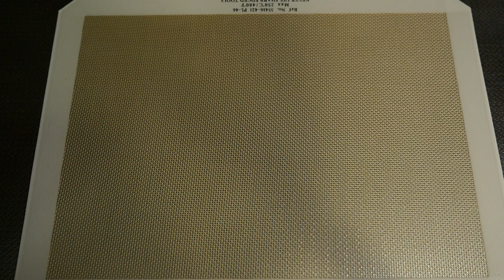6Pack Cheese Biscuits 6Pチーズビスケット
いつも家に常備してある雪印メグミルクの6Pチーズ。我が家ではプロセスチーズの王様に位置づける6Pチーズでビスケット作ってみました。サクほろで、お酒のおつまみにも良さそうです。それにつけても 6Pチーズのパッケージデザインは完璧。これを活かしたかったのです。

*レシピ*（20〜23枚分）
1．薄力粉 45g、塩 ひとつまみ、無塩バター 30g、6Pチーズ 3個（54g）を、フードプロセッサーに入れ混ぜる。
2．ラップに包み、30分ほど冷蔵庫で休ませる。
3．3ミリ程の厚さに伸ばし、9.5センチの丸型で型抜きする。6等分に切り分け天板にのせる。
4．棒やストローを使って穴をあける。
5．180℃に予熱したオーブンで10分間焼く。もう少し色づくまで焼くと よりカリッとします。
6．完成。

6Pチーズの箱に入れると間違いなくかわいい。やっぱりこのパッケージは完璧だ。